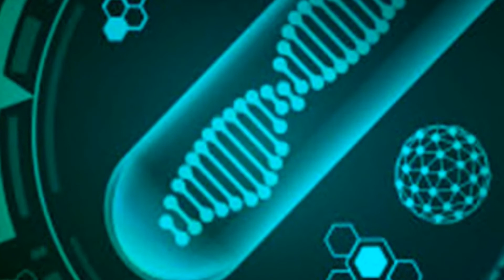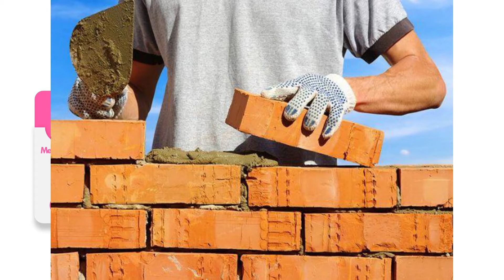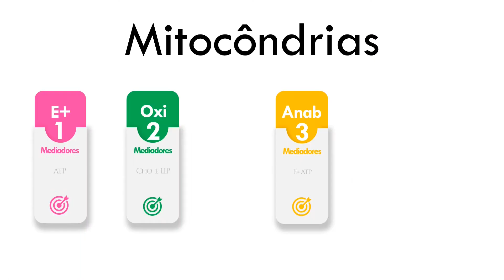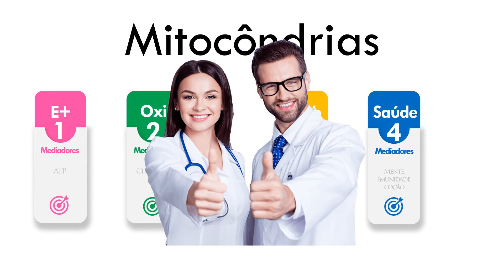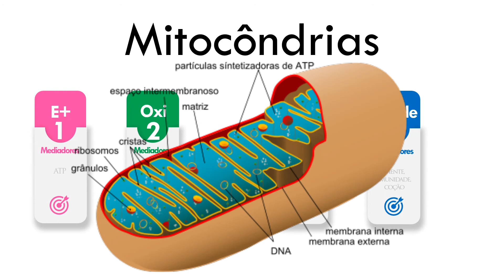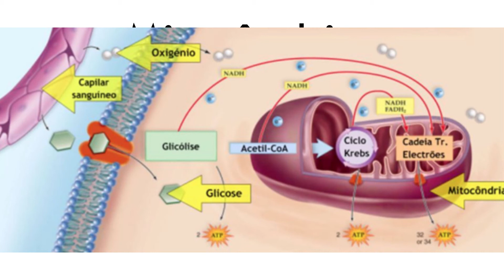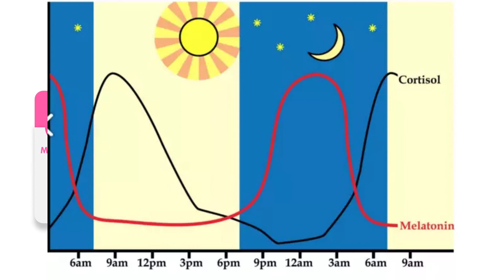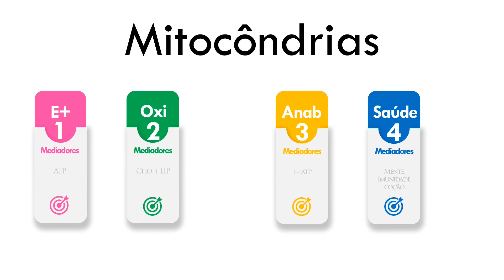Recomposição corporal- Passo 5 MITOCÔNDRIAS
Mitocôndria é uma "organela" presente dentro das células. Caso você não saiba; a única maneira que o seu organismo tem de "perder gordura e nunca mais achar" (ou seja oxidar por completo, através da beta- oxidação) é exclusivamente se as SUAS MITOCONDRIAS "FRITAREM" ELA (A GORDURA). Ou seja se você não desenvolver, treinar, e "alimentar" suas mitocôndrias corretamente você nunca atingira o máximo da sua estética física e também da sua capacidade física e performance.

Neste vídeo procurei ser o mais claro possível para te dar todas as informações mais práticas possíveis, a fim de que você compreenda mais sobre esta organela que está presente em quase todas as células do seu organismo. E como fazer para melhorar a eficiência, quantidade dela, de forma natural e sustentável.

Ela é a responsável maior pela produção de ATP (trifosfato de adenosina), que é a moeda de energia das suas células. Sim isso mesmo, as nossas células, em ultima análise, NÃO USAM AÇÚCAR, NEM GORDURA, NEM CALORIAS PARA TER ENERGIA, elas usam ATP!

E por isso quanto mais ATP mais energia você terá para viver! Pense no perigo é quando seu coração, sua imunidade ou seu cérebro não possuem as quantidades de ATP que eles precisam.

QUER SABER MAIS PEGUE O CADERNO E ACOMPANHE O VÍDEO COM ATENÇÃO!
APROVEITE E CURTA E COMPARTILHE TAMBÉM